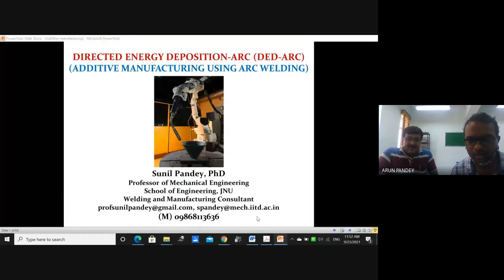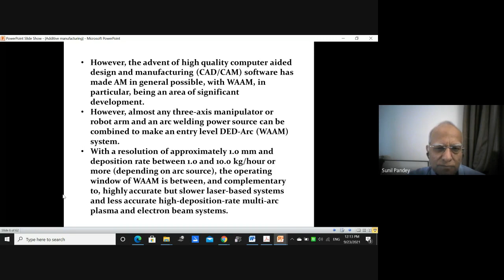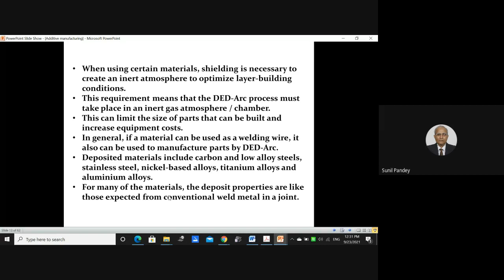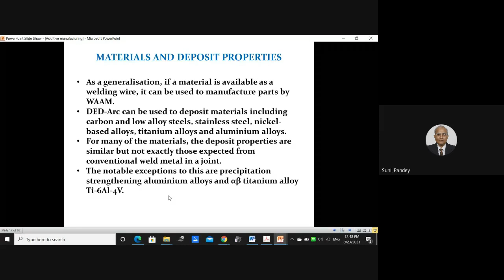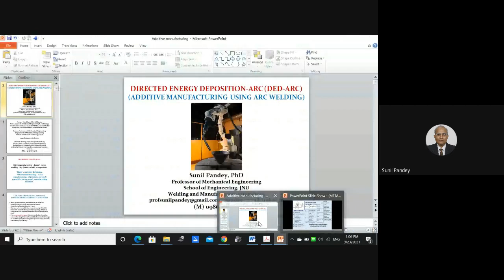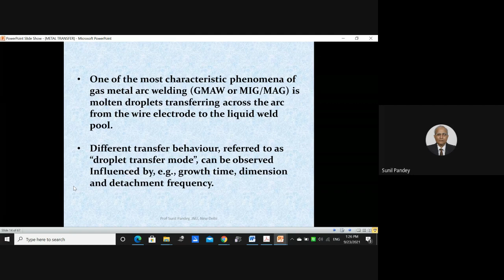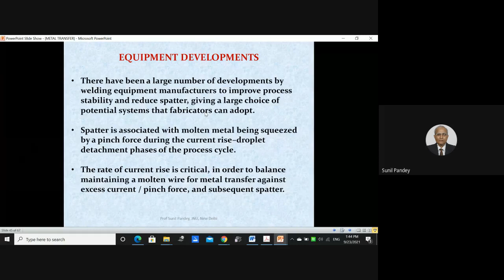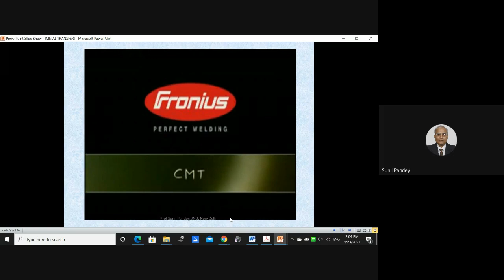Lecture 8 Prof Sunil Pandey Directed Energy Deposition Arc DED Arc – Additive Manufacturing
Additive Manufacturing Using Arc welding